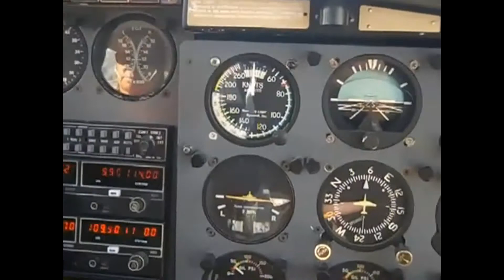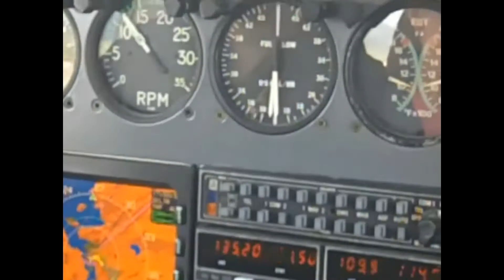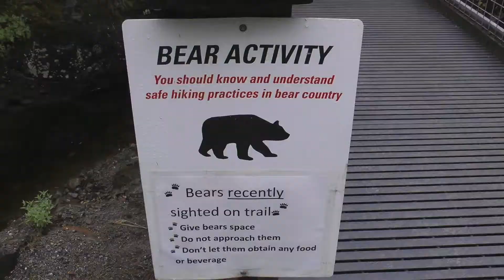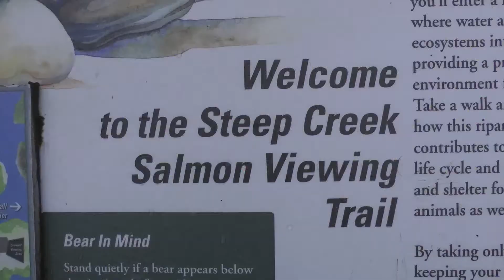Best Mendenhall View, Alsaka Tours | Travel Alaska Juneau Icefield Tours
Tours alaska,
Mendenhall, Alaska,
mendenhall glacier alaska,
mendenhall gardens alaska,
mendenhall valley alaska,
Alaska Icefield Expeditions - Juneau,
Glaciers in Juneau, Alaska,
Travel Mendenhall Alsaka,
visit Mendenhall Alsaka,
Mendenhall Alsaka video,
Mendenhall Alsaka youtube,

29 Surreal Places In North America You Need To Visit Before You Die.

Mendenhall Glacier is a glacier about 12 miles (19 km) long located in Mendenhall Valley, about 12 miles (19 km) from downtown Juneau in the southeast area of the U.S. state of Alaska. The glacier and surrounding landscape is protected as the 5,815-acre Mendenhall Glacier Recreation Area, a federally designated unit of the Tongass National Forest.[2]

Originally known as Sitaantaagu ("the Glacier Behind the Town") or Aak'wtaaksit ("the Glacier Behind the Little Lake") by the Tlingits, the glacier was named Auke (Auk) Glacier by naturalist John Muir for the Tlingit Auk Kwaan (or Aak'w Kwaan) band in 1888.